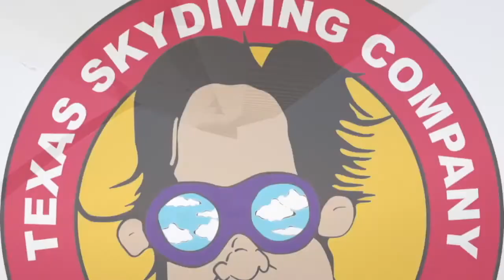Tandem Skydive | Simone from Kansas City, KS